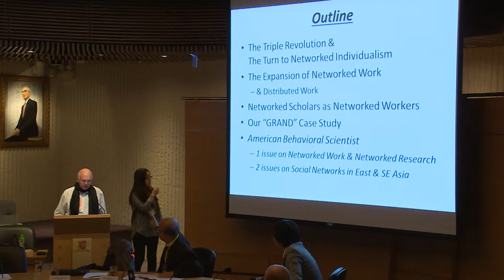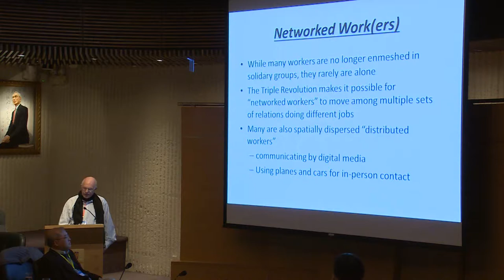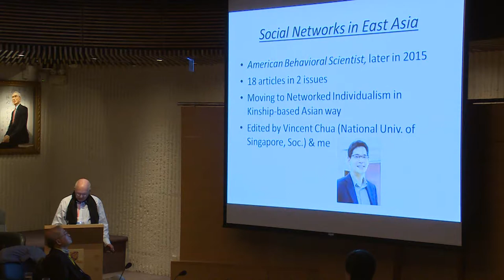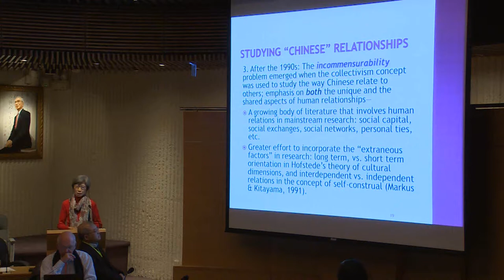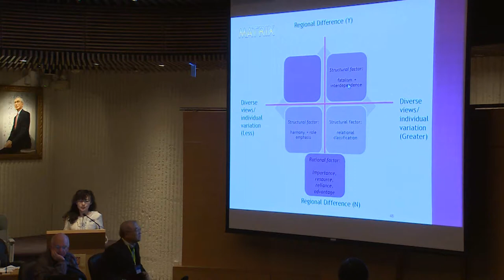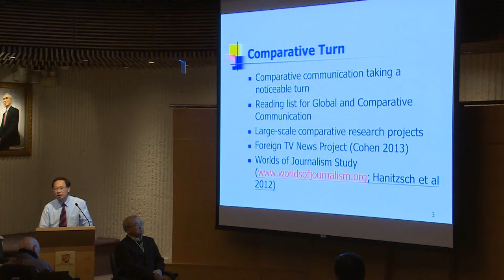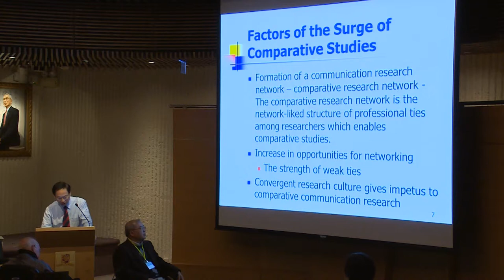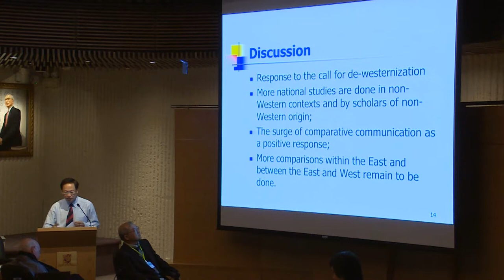International Conference - Panel 5